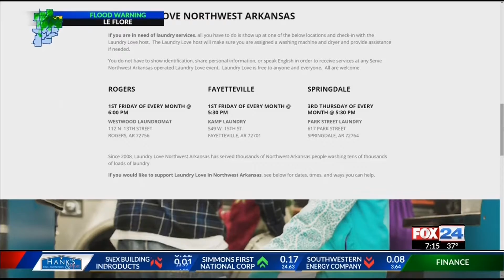Serve NWA Laundry Love (fox)